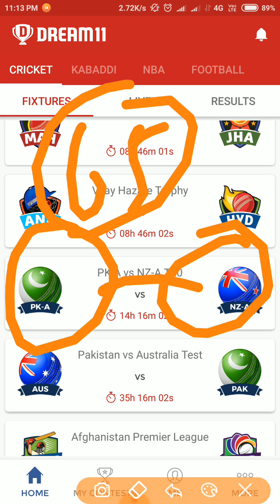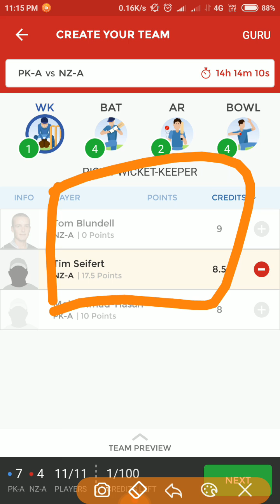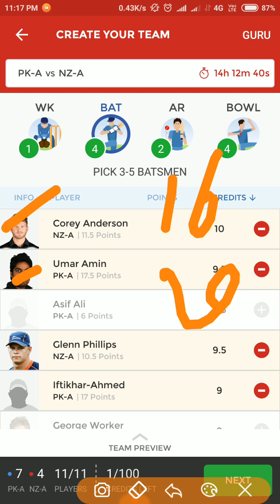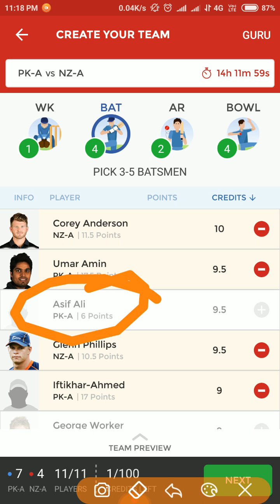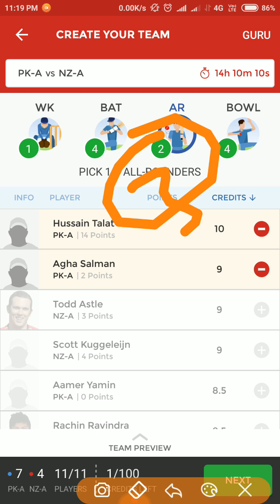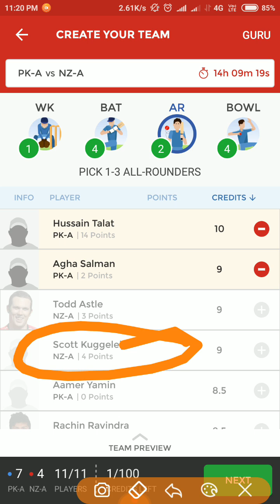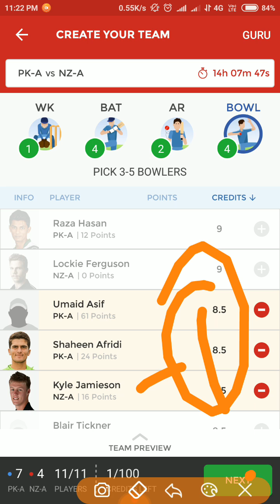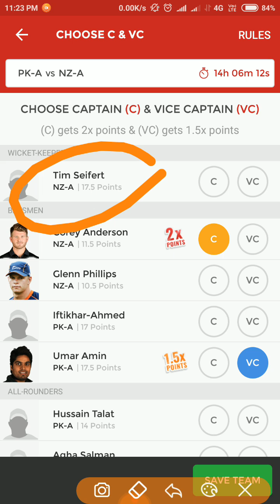PK-A vs NZ-A 2nd unofficial t20 match Dream11 | Pakistan A vs New Zealand A Dream11 | playing11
PK-A vs NZ-A Dream11 Team Prediction and Probable XI PK-A vs NZ-A Dream11 Predictions, Team News, Match Preview & Playing 11 PK-A vs NZ-A Dream11 Predictions New Zealand A tour of the UAE, 2018 Pakistan A vs New Zealand A, 2nd Unofficial T20

Reference code:-
2YYKDXNGEB

Reference code:-
AMI65DNSX